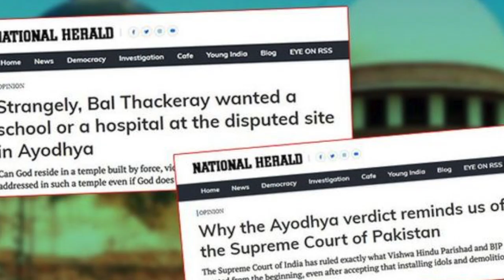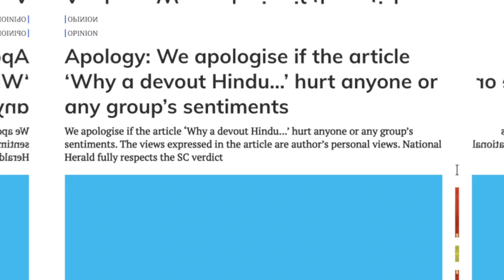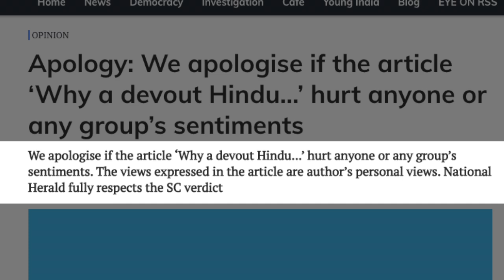अयोध्या फैसले के बाद छपे लेख को लेकर नेशनल हेराल्ड ने मांगी माफी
9 नवंबर को जब देश की सर्वोच्च अदालत यानि सुप्रीम कोर्ट ने सैकड़ों साल पुराने अयोध्या विवाद पर फैसला सुनाया… तो पूरे देश ने इस फैसले का दिल खोलकर स्वागत किया… लेकिन कांग्रेस की माउथ पीस कहे जाने वाले अखबार नेशनल हेराल्ड में इस फैसले को लेकर कुछ ऐसा लेख छपा जिससे बीजेपी भड़क गई… सिर्फ बीजेपी ही क्यों… अगर आप भी नेशनल हेराल्ड में छपे लेख का टाइटल ही देखेंगे तो दंग रह जाएंगे !

India News